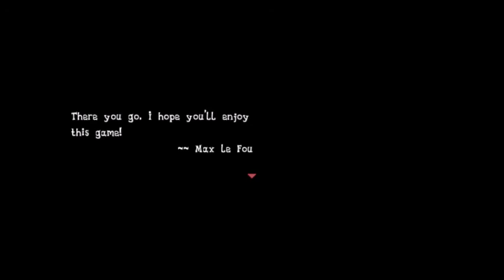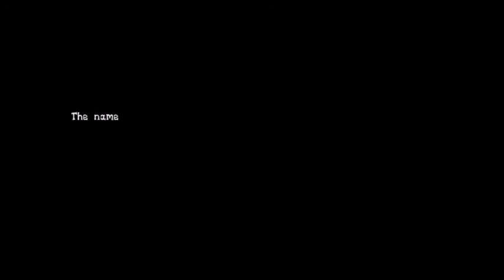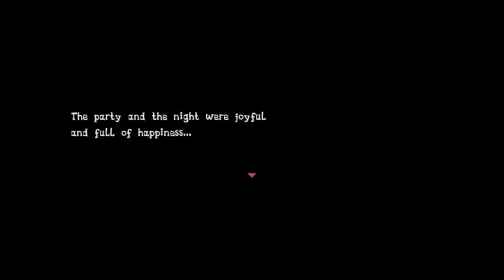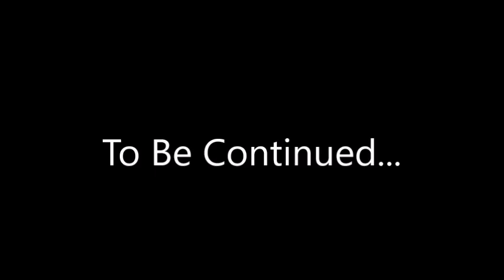Twilyx360 Plays MLP The Cursed Gem RPG Part 1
Let's try something new.